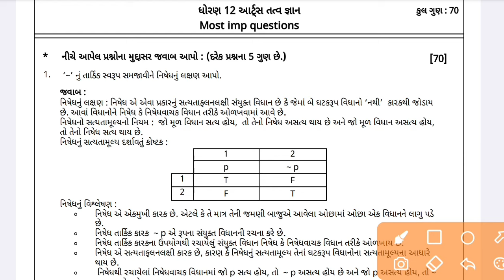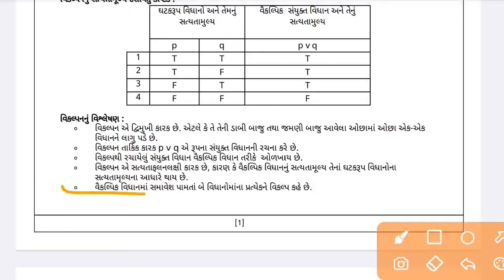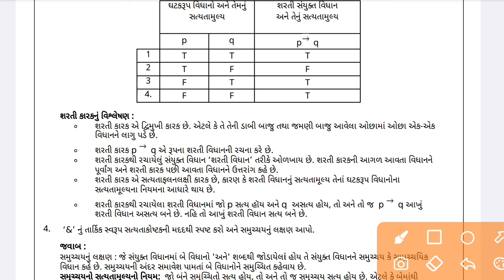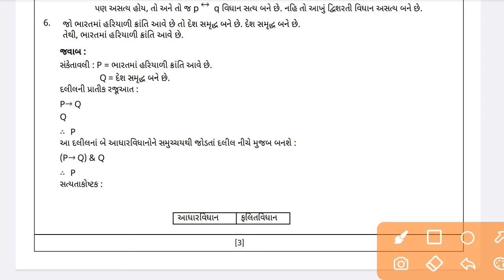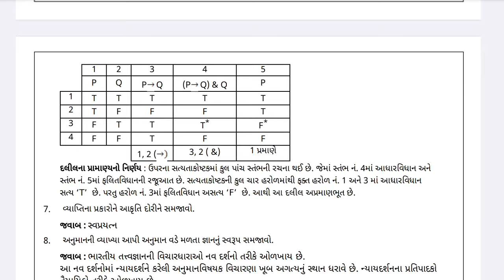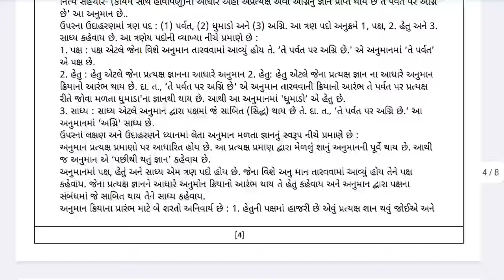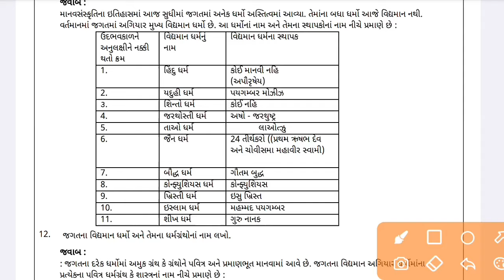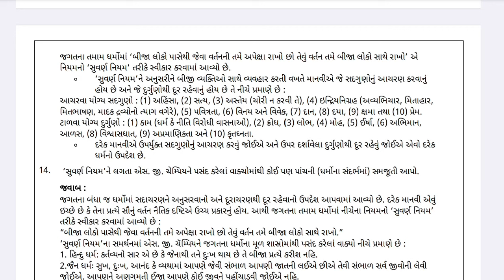STD 12 Tatvgyan i.m.p 2024 || 5 ગુણના પ્રશ્નો || std 12 philosophy imp question 2024 || board exam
વિષય - તત્વજ્ઞાન

મોસ્ટ I.M.P વિડિયો સિરીઝ

વિભાગ B

વિભાગ B